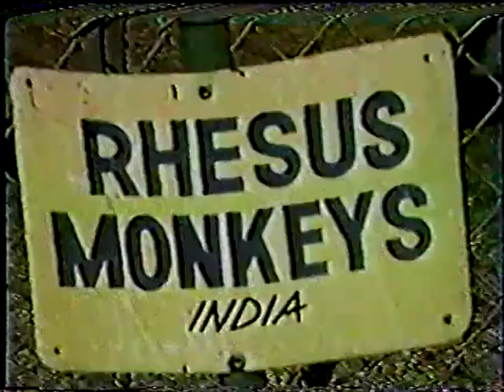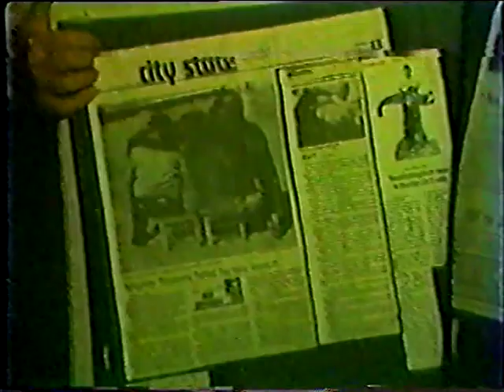interview of Mae Noell, Bob Noell & Bobby Noell @ the Chimp Farm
Lady does Interview with the Noell's at the Chimp Farm maybe around 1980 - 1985 No idea who is doing the interview.